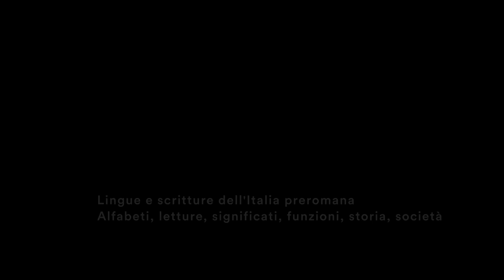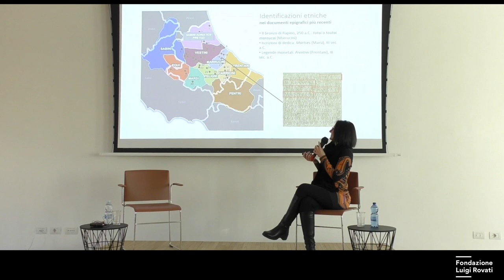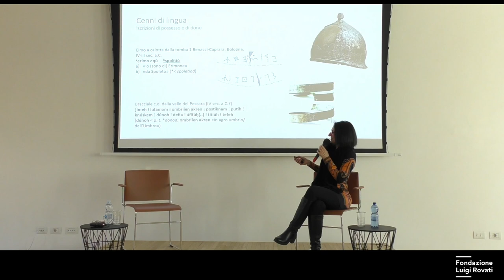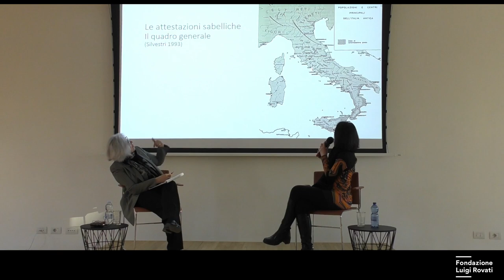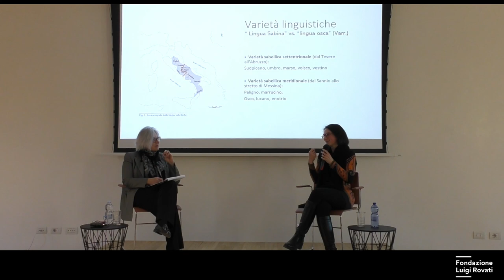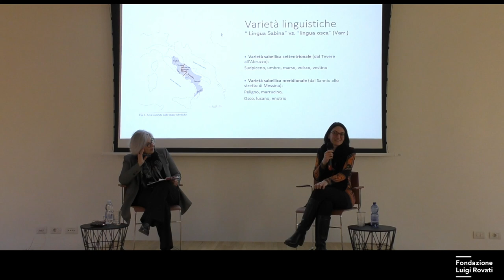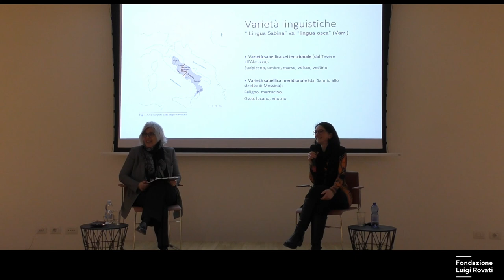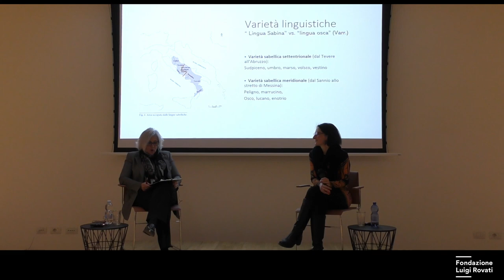Lingue e scritture dell'Italia preromana - 03 - Il Piceno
Il terzo incontro del ciclo di studi focalizzato su alfabeti, letture, significati, funzioni, storia, società.

Milano - Fondazione Luigi Rovati - 15 marzo 2023

Coordina:
Giovanna Forlanelli - Presidente Fondazione Luigi Rovati
Ospite:
Valentina Belfiore - Direzione Regionale Musei dell'Abruzzo

L’esposizione presso il Museo d’Arte di due importanti prestiti archeologici legati ai temi della lingua e della scrittura (la Stele di Lemno e la Stele di Vicchio), è stata l’occasione per una serie di incontri organizzati da Fondazione Luigi Rovati in collaborazione con l’Istituto nazionale di Studi Etruschi ed Italici su alcune lingue dell’Italia preromana approfondendone l’uso e la funzione all’interno dei diversi contesti storici, fino alla contemporaneità e alle prospettive future di lingua e scrittura.